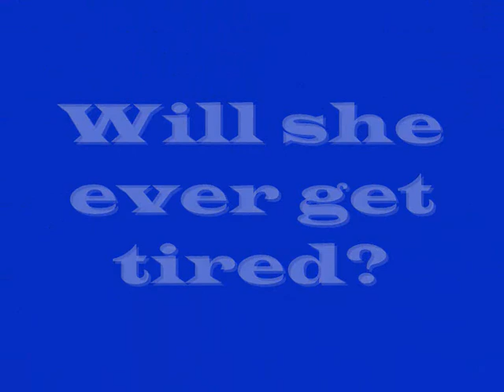Stephanie Forrester - Tired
Little tribute to Stephanie Forrester ever going battle..

Song: Tired by Adele